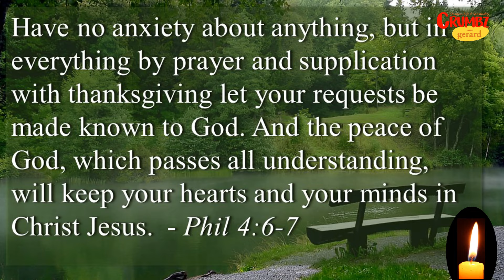How to have Complete Peace - Fr Balaguer sj | '3 Minute' Reflections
The Secret of Peace is trusting surrender to God
| How to have Complete Peace -  Fr Balaguer sj

Hi! I'm Fr Gerard Rodricks sj (Bombay Jesuit)
gerard sj